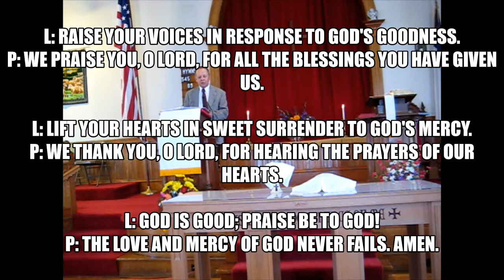June 14 2020 Service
Service for June 14, 2020